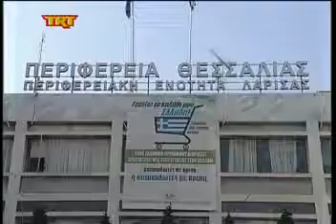δημιουργείται ερευνητικό κέντρο στη Θεσσαλία